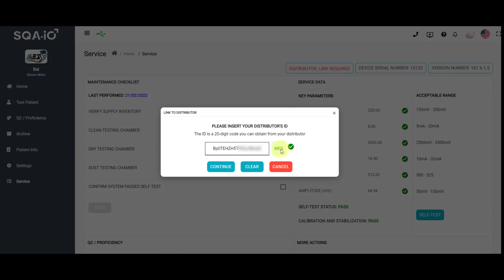SQA-iO Training #9 | Distributor and Facility Enrolment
The SQA-iO is a affordable, compact, web-based automated semen analyzer from Medical Electronic Systems.  It is offered at an affordable price point for diagnostics sperm testing and fertility sample preparation.

The SQA-iO incorporates  WHO 6th edition standards and results and delivers Sperm Concentration, Motility, Rapid/Slow/Non-Progressive Motility, Normal Morphology, Velocity, Totals, and More in 75 SECONDS!

The SQA-iO is sold with Medical Electronic System's world-class support, 25 years of industry leading experience and full support of your entire semen analysis program.

Enjoy speed and accuracy with increased peace of mind and objective results.  Simplified learning curve, daily QC and proficiency standardization.

and Remember, it All Started with a Sperm and Egg.